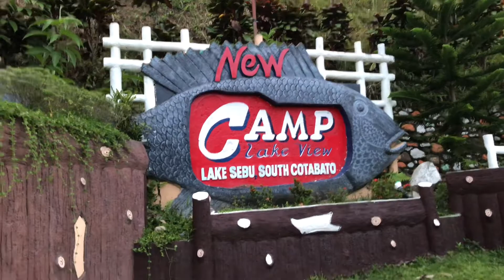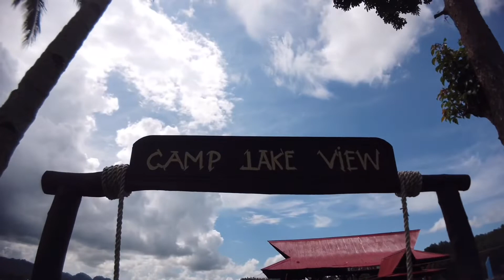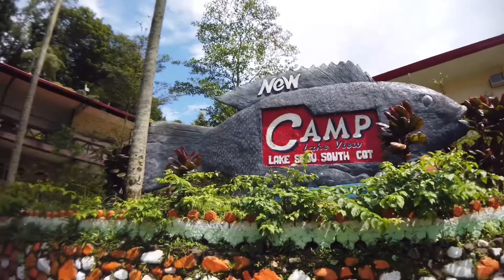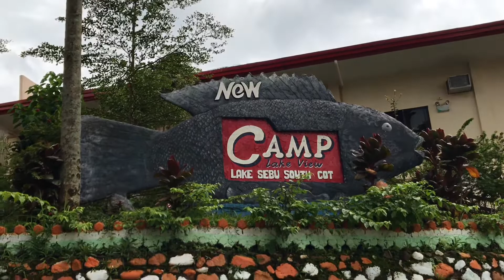CAMP LAKEVIEW || LAKESEBU travel food resort lakesebu sox MairineGemora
May 23,2021 Sunday total blackout entire Socoteco 1 kaya naisipan na mag travel going Lakesebu Summer capital of the South. Unplanned na makapasok kmi sa New Camp lake view pero ang ganda dito hindi crowded and mabait ang mga staff.Good food, spacious well landscaped and of course naka relax and chill din.

Mairine Gemora